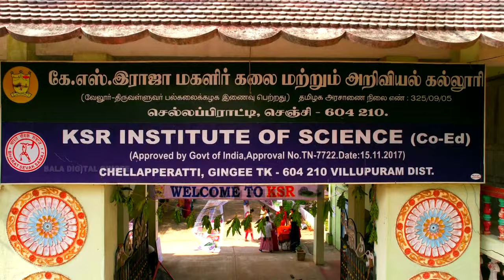KSR Expo 2K23 🔥✨💫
KSR Expo 2k23 - KSR Arts & Science Expo 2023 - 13th October ✨💫